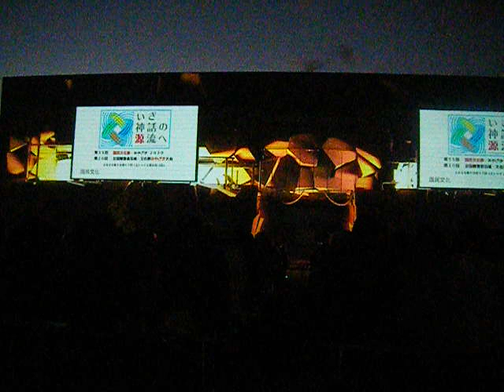プロジェクションマッピング 国際大会1minute Projection Mapping in みやざき20190101開始前640x480 DSCF2041